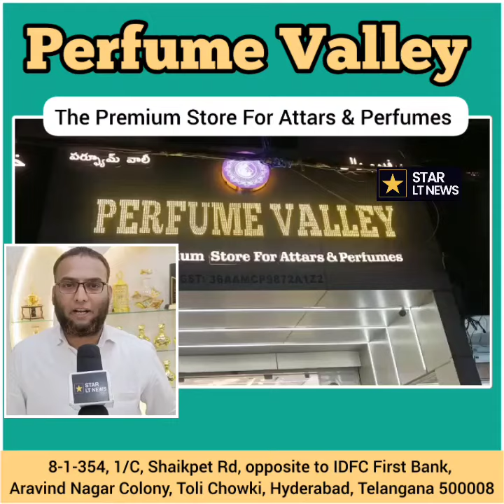Perfume Valley : The Premium Store For Attars And Perfumes 📍 8-1-354, 1/C, Shaikpet Rd Tolichowki